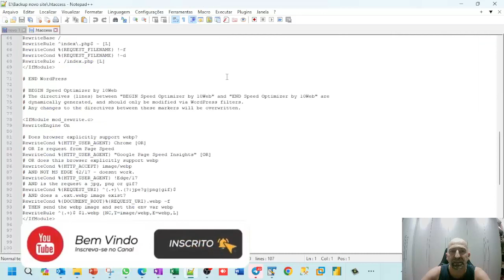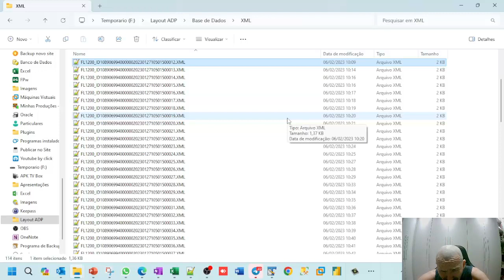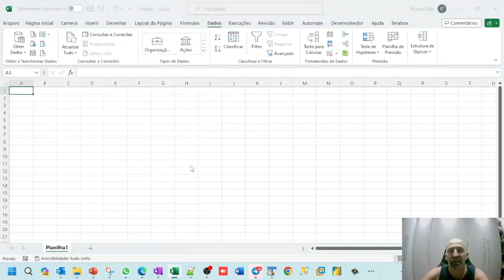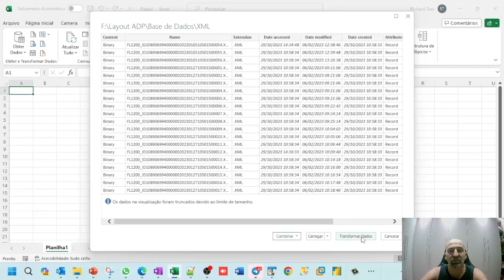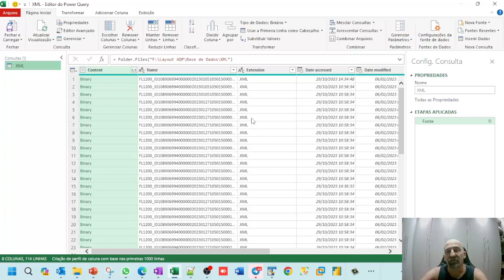Aula 01 Trabalhando com vários arquivos XML de uma vez e transformando em Excel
Não deixe de se inscrever em nosso Portal de Cursos onde temos conteúdos gratuitos e pago